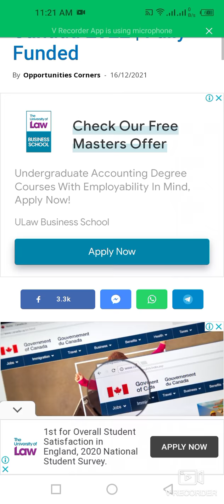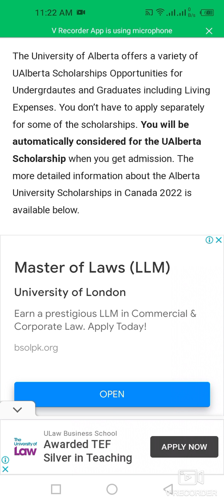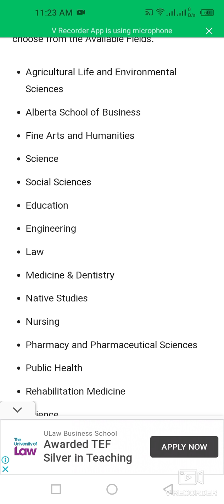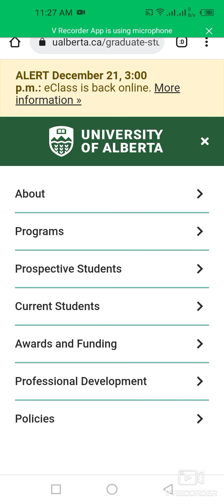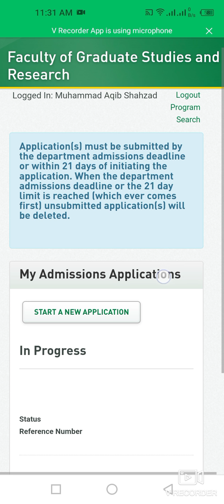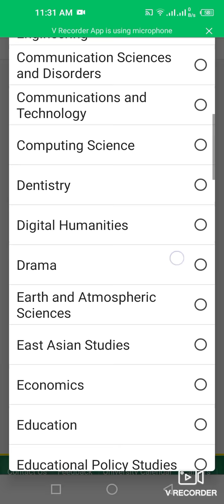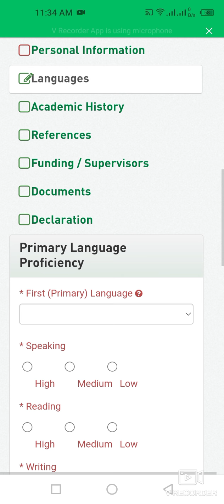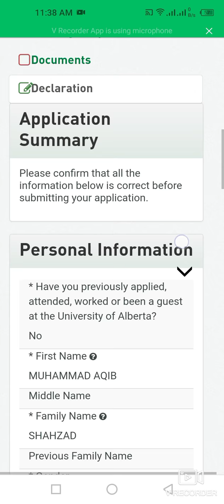How to Apply Online For University of Alberta Scholarships in Canada | 2022 | Fully Funded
Fully Funded
How to apply university of alberta
canada scholarships
canadian scholarship 2022
new year canada scholarship
alberta scholarship
bachelor scholarship
masters scholarship
phd scholasrhip
university of alberta step by step guide
how to fill online application form
alberta fully funded scholarship
how to fill online form
alberta university fully funded scholarship
doctoral scholarship in university of alberta
study in canada
study in university of alberta
canada scholarships
canadian scholarship 2022
alberta scholarship
bachelor scholarship
masters scholarship
phd scholasrhip